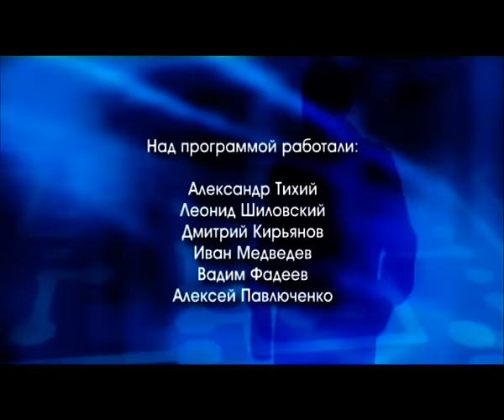По тихому 30.06.2015